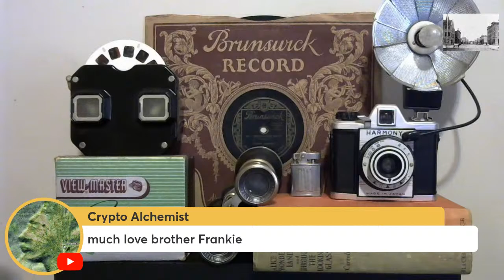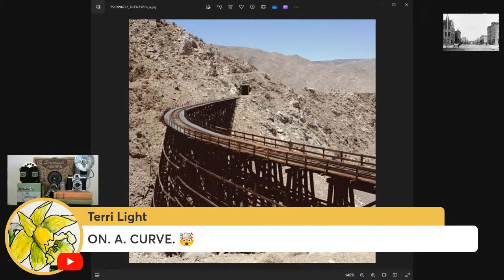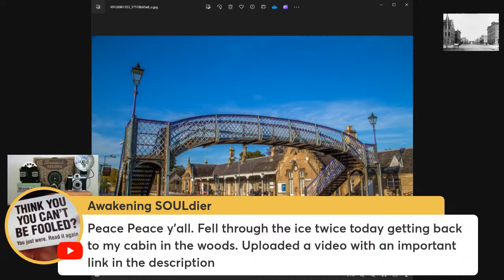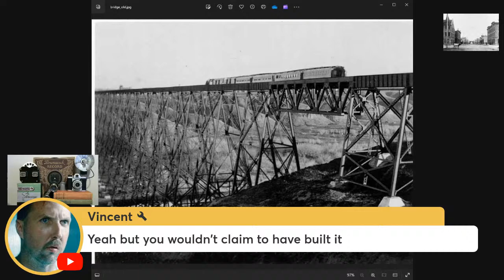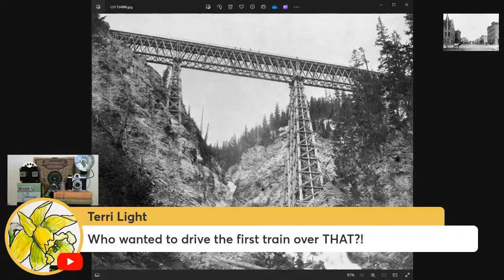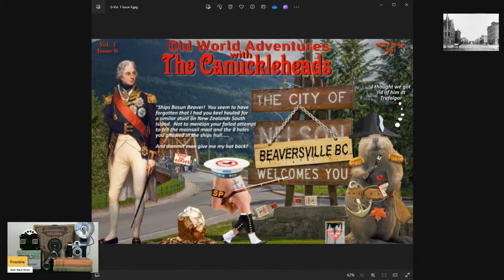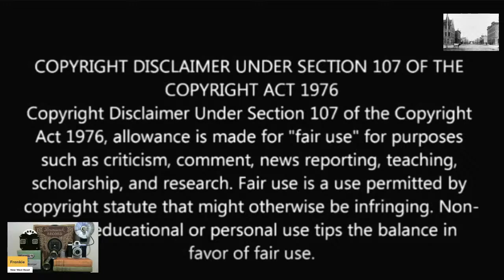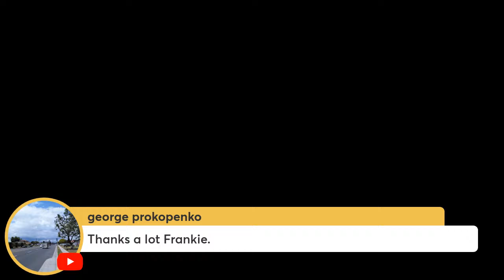Train, Trestle and Tunnel Photos: New West Reset LIVE! 61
For today's show, a fella is gonna share some photos sent by channel friend George Prokopenko. Thanks George!

*NOTE: Terms such as reset, mudflood, oldworld and tartaria are used for ease of reference